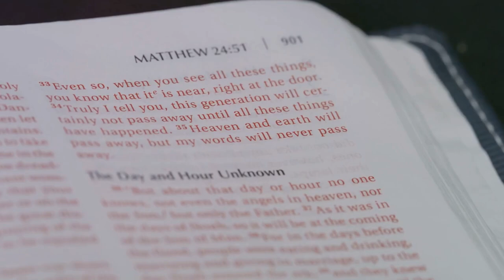Uncovering the Symbolism of Pearls in the Bible: Spiritual Insights and Hidden Meanings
Explore the profound symbolism of pearls in the Bible with this deep dive into Scripture. From the parables of Jesus to the gates of the New Jerusalem, discover how pearls are used to represent purity, wisdom, and the Kingdom of Heaven.